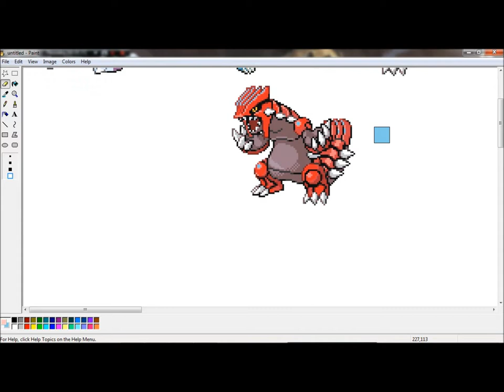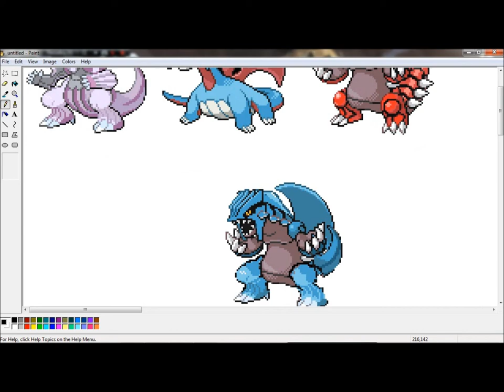Pokemon making a Fusion Sprite-Salpadoun (Salamence Groudon Palkia)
My 5th sprite!